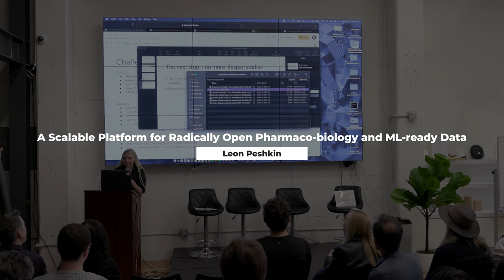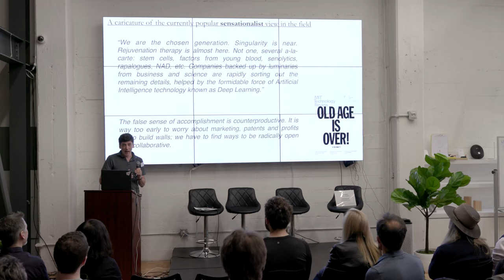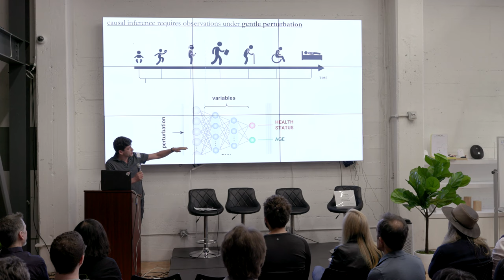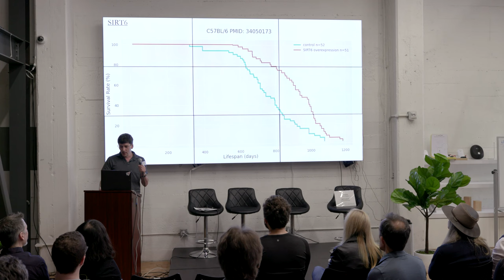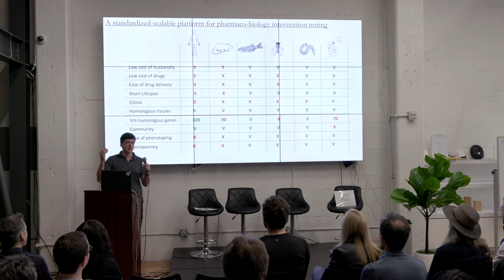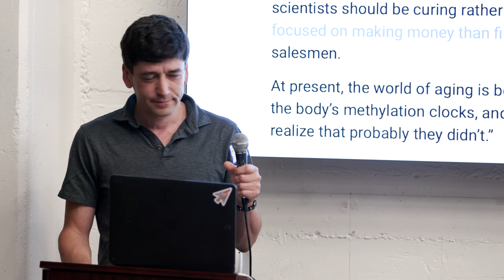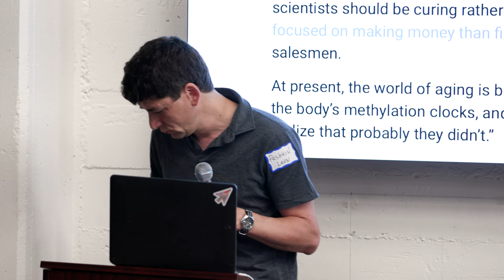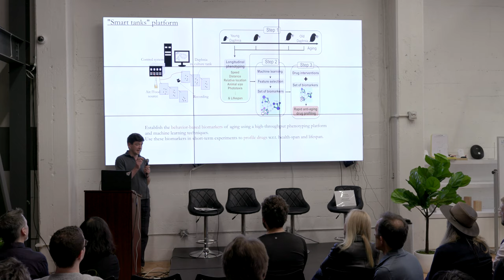Leon Peshkin | A Scalable Platform for Radically Open-Pharmaco-biology and ML-Ready Data